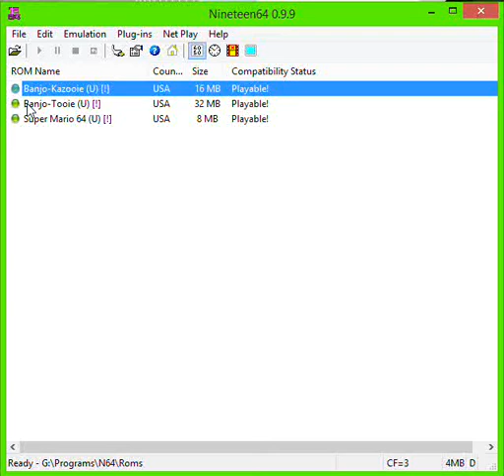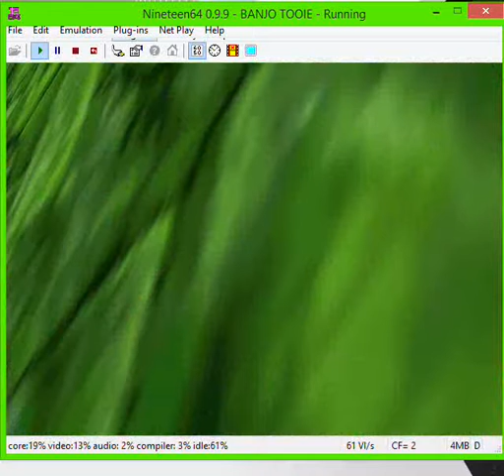Banjo-Tooie: Weirdly behaving jiggy requirement count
This is either my emulator being wonky (wouldn't doubt that), or the generated save file being odd.

When I say generated, I used a gameshark code to create it:
5000AC010000
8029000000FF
8029002B007F
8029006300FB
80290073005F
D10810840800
8112C7708029
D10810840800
8112C7720000

(Description, from emulator: Start a new game,when you appear in Spiral Mountain press Top D-Pad.Go to the menu and you will notice all eggs all moves are available.All the jiggies have been collected. Simply Save and Restart)